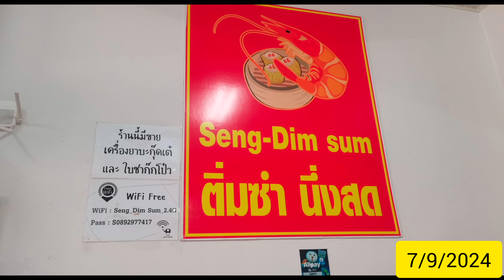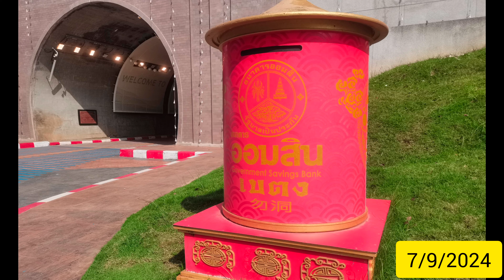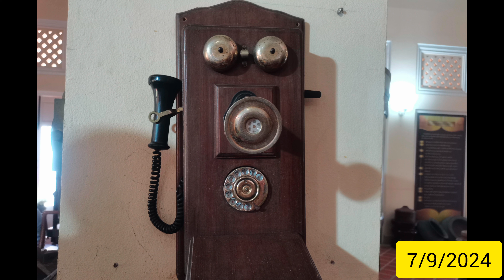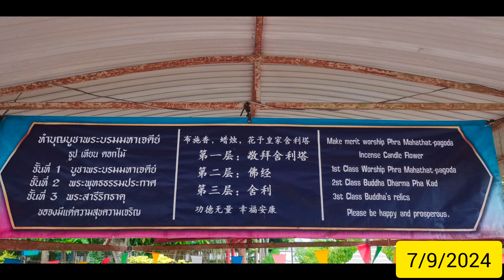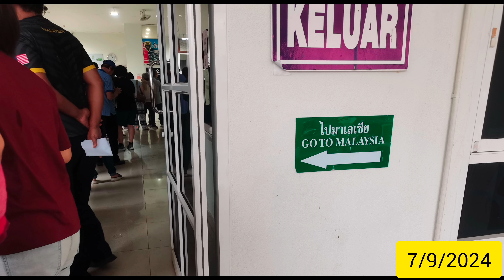vlog(109) Mpk 1980/81 同学会之玩转勿洞D3~星点心用早餐后，参观博物馆，舍利子金塔和林姑娘庙。午餐后，逛了批发市场才离开勿洞。Fun fun at Betong D3.